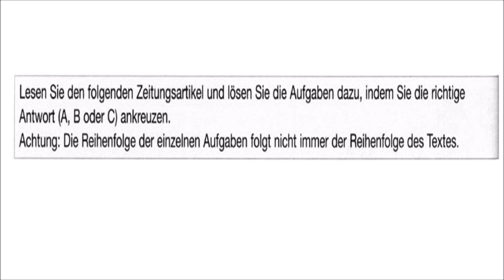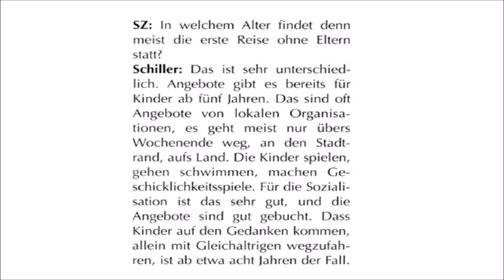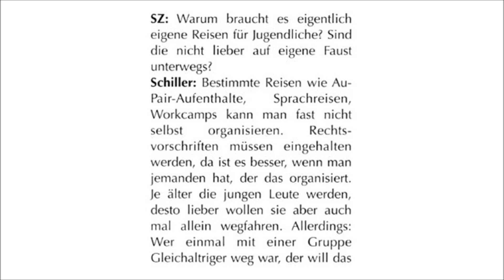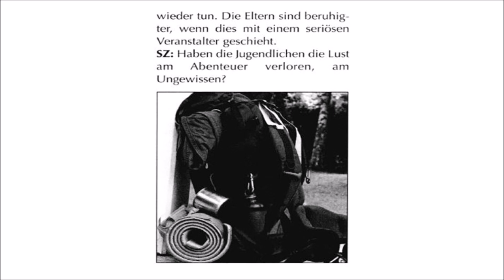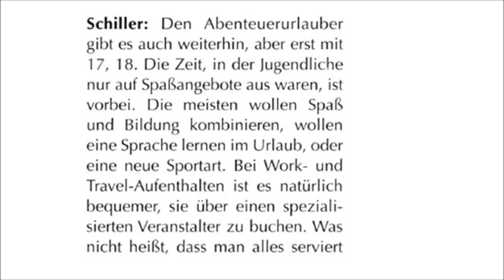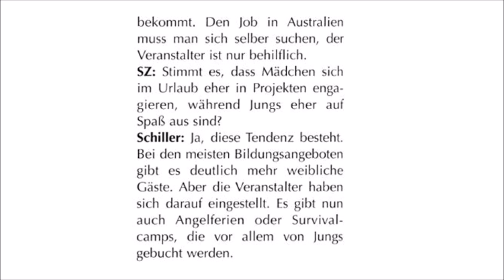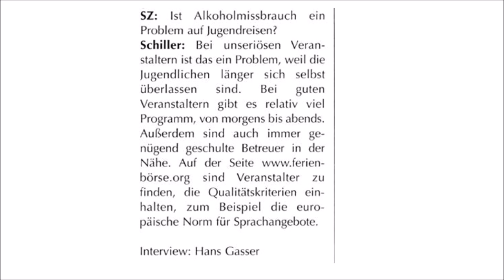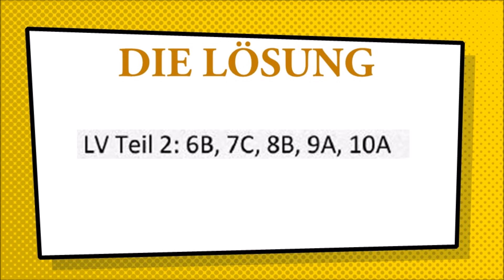TELC B1 - Zertifikat Deutsch - 15 übungsprüfungen- Leseverstehen B1 - modelltest 3 Teil 2 mit lösung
- Lesen  b1.
- Lesen  b1 prüfung OSD.
- Lesen  Deutsch.